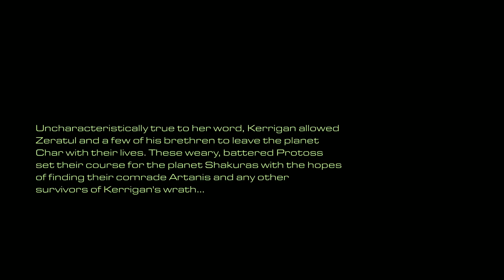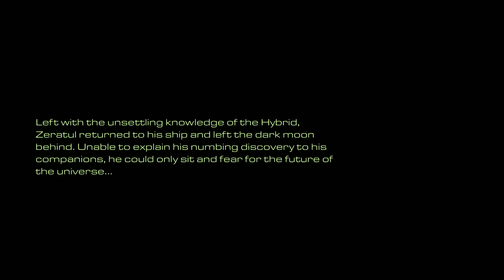StarCraft: Remastered Brood War Zerg Campaign: The Queen of Blades Bonus Mission: Dark Origin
Hello and welcome to my playthrough of StarCraft: Remastered Brood War. All three campaigns will be done and I will be full clearing each map of almost all or all enemy units and structures. I am not an expert player so do not expect anything fancy or super impressive. Mission times will be longer due to full clearing the map.

Chapters

0:00 Mission Briefing
1:48 Mission Playthrough
19:20 Score Screens